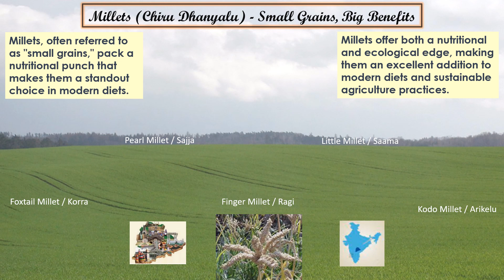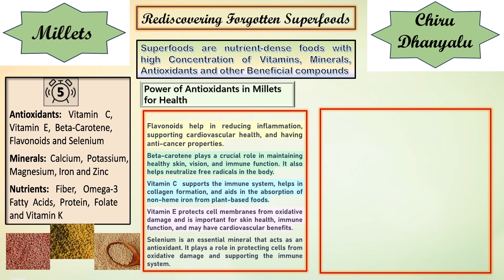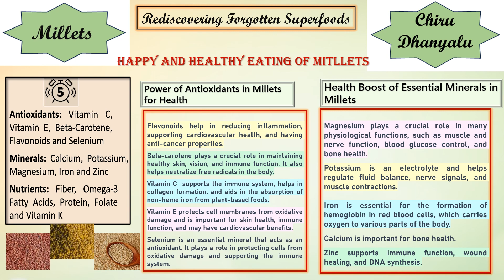Health and Nutrition in symphony with Millets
The Video briefly presents the forgotten superfoods of India. Millets are called Chiru Dhaanyalu in the southern state of Telangana. They have valuable nutrients and antioxidants and creating awareness will provide more healthy alternatives and also more variety of foods. In addition with dwindling water resources and drastic changes in climate these crops are very good choice for sustainable agriculture.